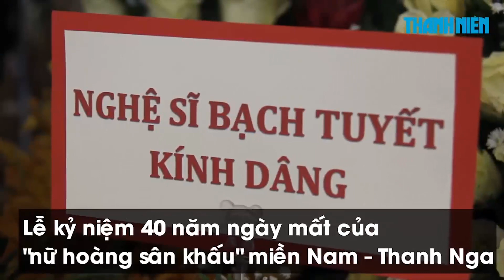Bà Mai 'Gạo nếp gạo tẻ' thờ NSƯT Thanh Nga từ năm 13 tuổi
Xuất hiện trong lễ kỷ niệm 40 năm ngày giỗ của cố NSƯT Thanh Nga, NSND Hồng Vân gây bất ngờ khi tiết lộ về bức ảnh thờ 'thần tượng' từ năm 13 tuổi.

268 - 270 Nguyễn Đình Chiểu, Phường 6, Q.3, TP HCM